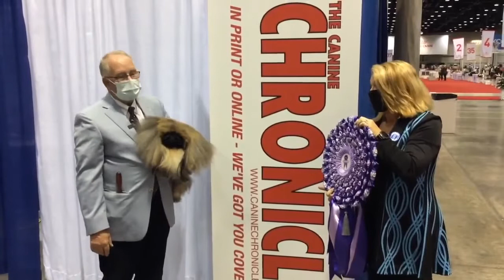Best In Show – Brevard Kennel Club Show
Congrats to Best In Show Winners David Fitzpatrick and Wasabi – 2020 Brevard Kennel Club Show.